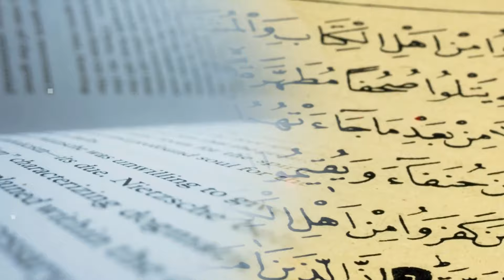सूडान सबसे अजीब कमजोर देश | Sudan Intresting Facts In Hindi | South Sudan Facts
Sudan
Country in North Africa
Sudan, officially the Republic of the Sudan, is a country in Northeast Africa. It shares borders with the Central African Republic to the southwest, Chad to the west, Egypt to the north, Eritrea to the northeast, Ethiopia to the southeast, Libya to the northwest, South Sudan to the south and the Red Sea